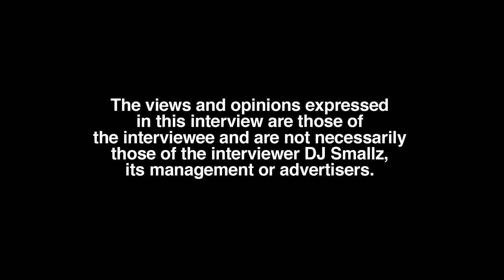Rican Da Menace: Any Sex Video That You Might Think Is Me That's Not Me Fr like…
Part 2

Baltimore, MD born/raised recording artist, Rican Da Menace, sits down with DJ Smallz and addresses her craziest rumor. This interview was filmed on 5/12/23.

Have you met Rican Da Menace or know her personally?